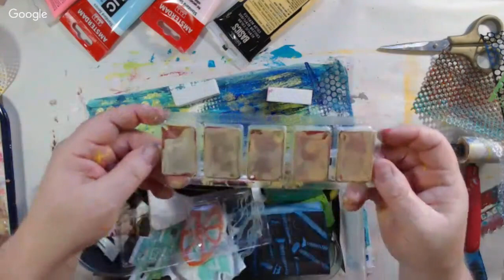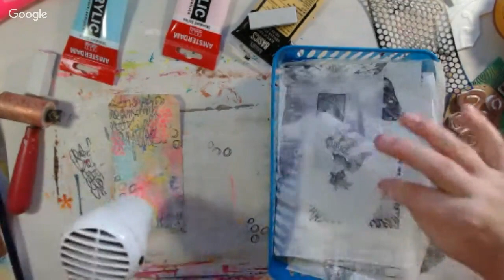ART Joy OF Sharing LIVE Stream - Painty Papers Stash Building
Today we are making a stash of painty papers so that creativity can happen on your page, tag or card even when time is short.
Live art each week with Peg and Shel.We live-stream each Thursday 10:30 CST. Come and join the fun!